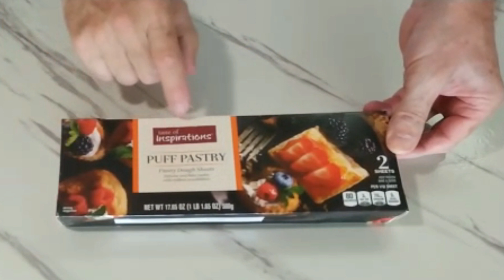PALMERITAS de HOJALDRE con LIMÒN - ¡Facilísimas y Rapídisimas!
Palmeritas de Hojaldre con Limón: Extremadamente deliciosas, crujientes y muy muy fáciles de hacer. Sigue el paso a paso y en un santiamén estarás disfrutandolas y sorprendiendo a tu gente querida.

Para hacer estas palmeritas vamos a usar masa de hojaldre ( la podes comprar en supermercados o panaderías, también puedes usar masa de tarta hojaldrada)

2 Masas de Hojaldre 250 gr c/u
¾ Taza de Azucar 180 gr
2 Limones (ralladura de la cáscara solamente )
Azúcar Extra (para formar las palmeritas)

Rallamos la cáscara de los limones y mezclamos con las ¾ taza de azúcar y reservamos.

Ponemos un poco de azúcar sobre la superficie a trabajar, estiramos la masa sobre el azúcar y nos aseguramos que se adhiera a la masa por la parte de abajo de la misma presionando con un palote sobre la masa, luego distribuimos la mitad del preparado anterior sobre la superficie de la masa y enrollamos doblando la masa desde las puntas hacia el medio como se ve en el video. Ponemos en una fuente y hacemos lo mismo con la otra masa.

Tapamos las dos masas y llevamos al refrigerador por 30 minutos como mínimo. Sacamos y cortamos en rodajas de 1 cm de ancho cada una, y colocamos en una asadera con papel manteca para después llevar a un horno precalentado a 400 F /200 C y cocinar por 10 o 12 minutos. Si el horno tiene calor solo de abajo, debemos dar vuelta las palmeritas a mitad de cocción.

ENLACES AMAZON – PRODUCTOS:
Les recomendamos los productos que usamos, muy accesibles y de excelente calidad, les dejamos aquí los enlaces de amazon.

Moldes para pan de molde, antiadherente, también para tortas y todas las recetas! Loaf Pan: Elnace de Amazon

Bowls de aluminio pack de 6 tamaños con sus colores y tapas iguales) todo uso con tapa! TeamFar (6 bowls) Enlace Amazon

Espátula Blanca, excelente para todo uso con las recetas! Ateco Scraper. Enlace de Amazon